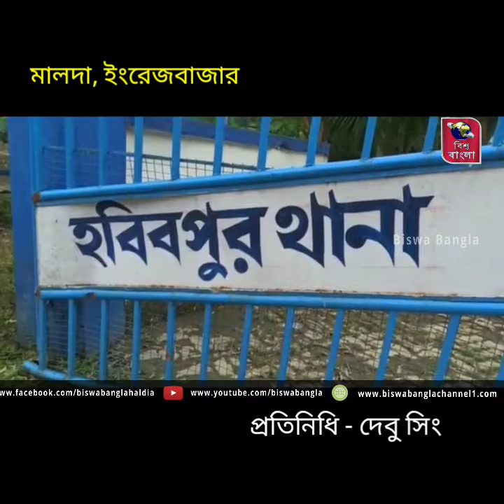বিএসএফের গুলিতে জখম হলেন এক বাংলাদেশি পাচারকারী।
মালদা, ৭ জানুয়ারি:

বিএসএফের গুলিতে জখম হলেন এক বাংলাদেশি পাচারকারী। বুধবার গভীর রাতে ঘটনাটি ঘটে মালদা জেলার হবিবপুর ব্লকের বাংলাদেশ সীমান্ত সংলগ্ন নাঙলডাঙ্গা ও ইটাঘাঁটি গ্রামের মাঝে। তবে বৃহস্পতিবার দুপুরে গুলিতে জখম ওই পাচারকারীকে উদ্ধার করে বিএসএফ প্রথমে বুলবুলচন্ডী আরএনরায় গ্রামীণ হাসপাতালে ভর্তি করে। পরে শারীরিক অবস্থার অবনতি হওয়ায় তাঁকে মালদা মেডিকেল কলেজ হাসপাতালে স্থানান্তরিত করা হয়। বিএসএফ সূত্রে জানা গিয়েছে, গুলিবিদ্ধ ওই যুবকের নাম ইউসুফ আহমেদ (২৫)। তার বাড়ি বাংলাদেশের গোমস্তাপুর থানার রুকুন্দিপুর গ্রামে। হাসপাতাল সূত্রে জানা গিয়েছে, ওই যুবকের বা পায়ে গুলি লেগেছে। বিএসএফের দাবি, বুধবার গভীর রাতে একদল পাচারকারী নাঙ্গলডাঙ্গা ও ইটাঘাঁটির মাঝের সীমান্ত দিয়ে গরু পাচারের চেষ্টা করছিল। সে সময় বিএসএফের ১৫৯ নম্বর ব্যাটেলিয়ানের জওয়ানরা পাচারকারীদের ধাওয়া করে। অভিযোগ, পাচারকারীদের একাংশ বিএসএফকে লক্ষ করে ইটপাটকেল ছুঁড়লে বিএসএফ পাল্টা গুলি চালালে ওই পাচারকারী জখম হন। বাকিরা বাংলাদেশের দিকে পালিয়ে যায়।